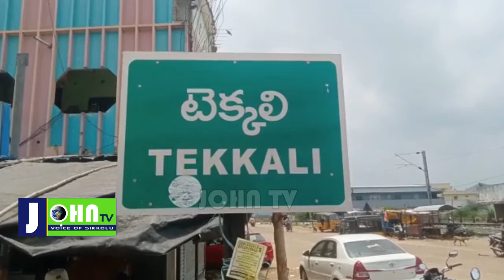పంక్షన్ కు హాజరైన గురునాద్ యాదవ్